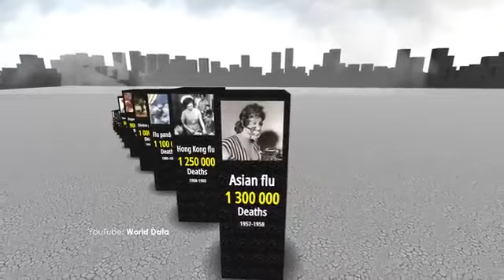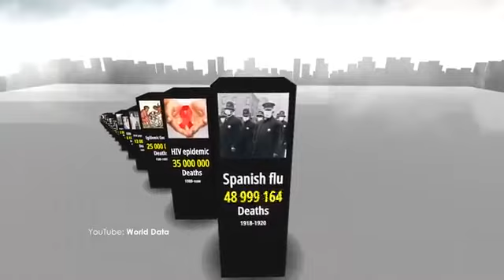The Deadliest PANDEMICS in History || ଇତିହାସର ଘାତକ ପାଣ୍ଡେମିକ୍ସ ||इतिहास की सबसे घातक महामारीcovid19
The Deadliest PANDEMICS in History
ଇତିହାସର ଘାତକ ପାଣ୍ଡେମିକ୍ସ ||इतिहास की सबसे घातक महामारी

This is a list of the largest known epidemics and pandemics caused by an infectious disease

Wellome to World Information, the ultimate
destination for educational content about the world we live in. From geographyand history to currentevents and culturalexplorations, our videosare designed to broaden your horizons and keep you informed. Join us on a journey of discovery as we unravel fascinating facts, mysteries, and stories from every corner of the globe.Subscribe now to expand your knowledge and become a global citizen.

Thank You So Much For Watch video 🌍🌍🌍